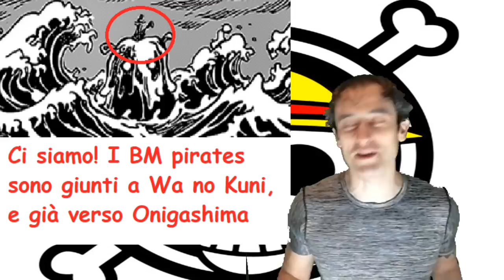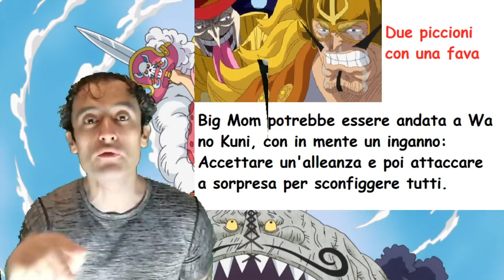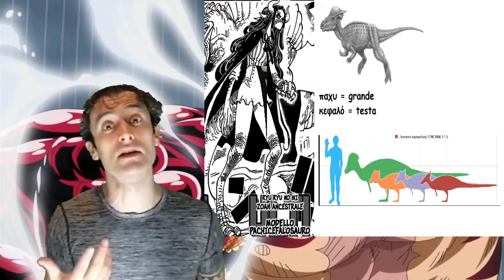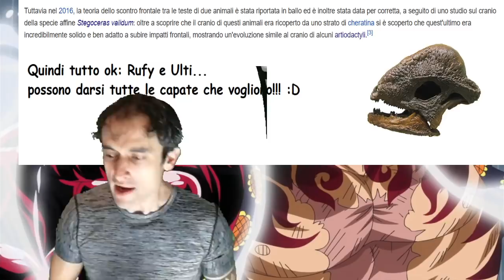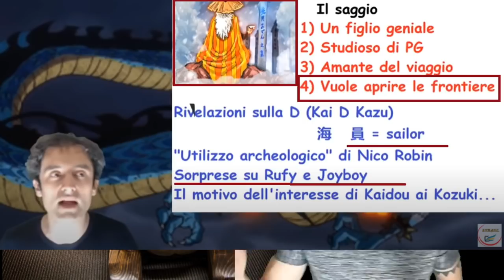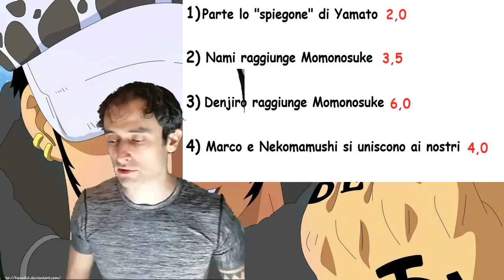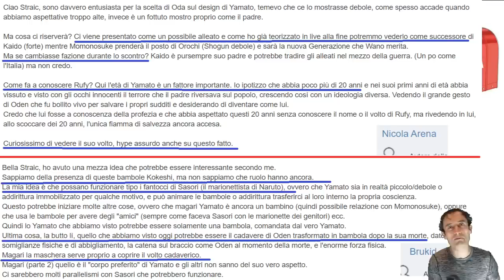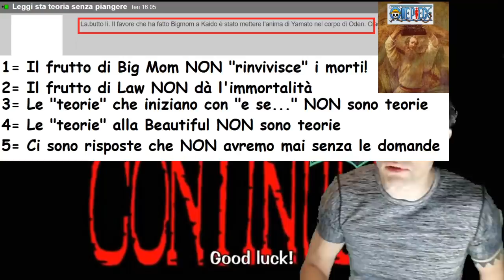Cap 983 (commento): Una nuova "maschera" in questo teatro!